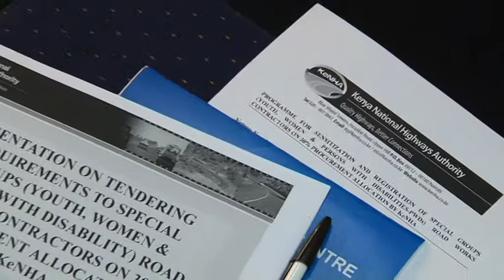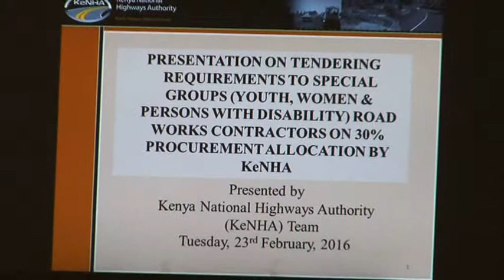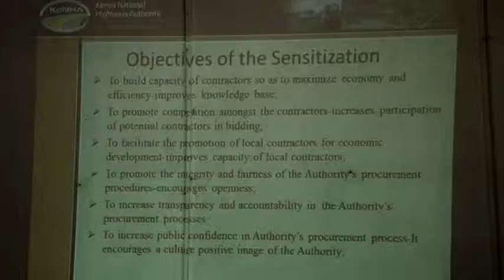Presentation on tendering requirement to special groups 23rd Feb 2016